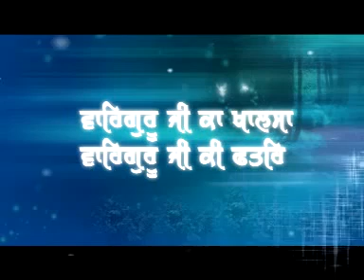Guru Har Rai Sahib Ji | Baba Manjinder Singh ji | Raipur Wale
Watch this beautiful gurbani shabad Video by Baba Manjinder Singh ji  Raipur Wale

Ragi -    Baba Manjinder Singh ji  Raipur Wale
Presented by - Babli Singh
Album -  Guru Har Rai Sahib Ji
Shabad -  Guru Har Rai Sahib Ji